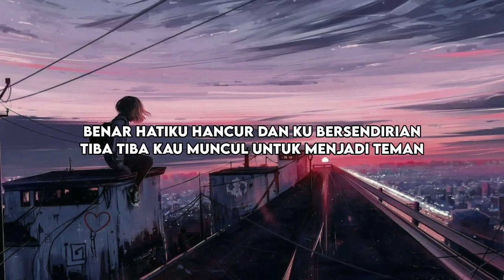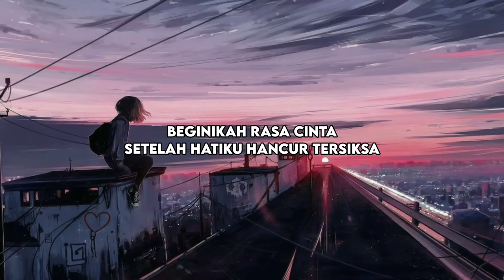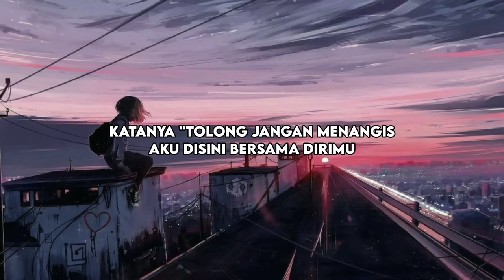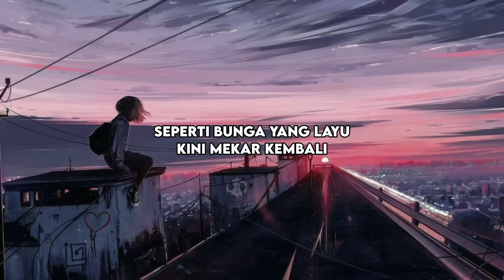Reedzwann - Tercipta Satu Senyuman (LIRIK)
song - Tercipta Satu Senyuman
artist - Reedzwann